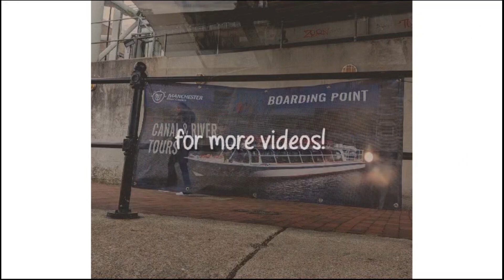How My Disability Started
Posters Coming Soon.

If you would like to donate towards travel location fees, or my animals.

I Now Have Memberships If You  Would Like To Join.
From £1.99 per month

End Music: Don't leave yet Album: Tradio Vol 4 KINEMASTER Music Collection